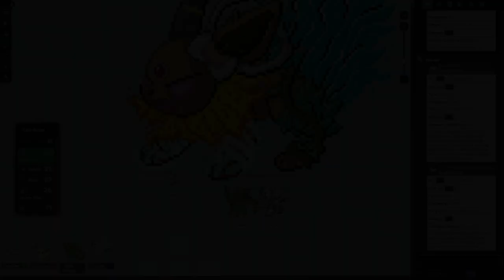Another Sibling Rivalry - Pokémon Mystery Dungeon: The Golden Sea Campaign Episode 226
Micha just can't get out of fights with her siblings, can't she?

Cast
Layla Pagán as The Game Master
Jacob Mendelsohn as Chef the Toxapex
Glastine Russell as Micha the Mytheon
Jack Blankenship as Ostinato the Eelektross